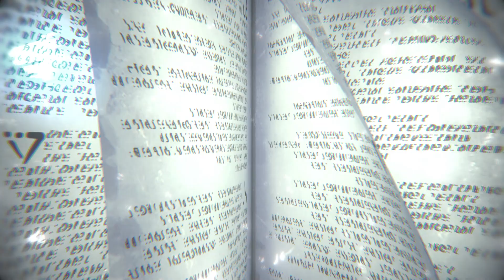【好評配信中】新作RPG『シン・クロニクル』“推しを選べ！トレーラー”【デシティア・グノウ篇】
『チェインクロニクル』開発スタジオが贈る、新作RPG『シン・クロニクル』。本作を彩る、境界騎士団の雄「デシティア」と「グノウ」にフィーチャーした新規トレーラーを公開！あなたのお気に入りはどちら？

星の声を聞く少女 デシティア （CV：井澤詩織）
子どもたちの未来のために戦う狂戦士 グノウ （CV：木村良平）

【公式生放送アーカイブ】

■あなたが 結末を選ぶRPG
各章のクライマックスで迫られる、究極の２択。
誰が生き残り、誰が死ぬのか、全てはあなたの選択しだい。
選ぶチャンスは一度だけ。やり直せない。
だからこそ、指が震える、魂が震える。

■選んだ仲間と、あなただけの物語を
全てのキャラクターにストーリーがある。
旅路を共に歩む仲間しだいで
物語の行く末に影響を与える。

■これが求めていたRPG
広大なフィールドを自由に歩み
武器をハック＆スラッシュ。
スピード感あふれる、ターン制バトル。

■みんなのクロニクルとつながろう
あなただけの物語の結末を、Twitterにシェア。
一人ひとりの体験がつながって、大きな物語を成していく。

■運命を彩る、登場人物
ダブルヒロインを一人二役で熱演
セラ（CV：悠木碧）
クロエ（CV：悠木碧）

主人公（CV：坂泰斗）
ギュンター（CV：中村悠一）
アンネ（CV：花澤香菜）
リオン（CV：諏訪部順一）
ビスケ（CV：伊瀬茉莉也）
ガウスト（CV：杉田智和）
ヴィオレット（CV：折笠愛）
リーハン（CV：緑川光）

■RPGファン待望の夢の共宴！豪華コンポーザー陣
メインコンポーザー：
Kevin Penkin

ゲストコンポーザー：
伊藤賢治／浜渦正志
下村陽子／甲田雅人
光田康典／古代祐三　他

タイトル：シン・クロニクル
ジャンル：あなたが 結末を選ぶRPG
対応OS：iOS/Android
基本プレイ無料/ゲーム内課金